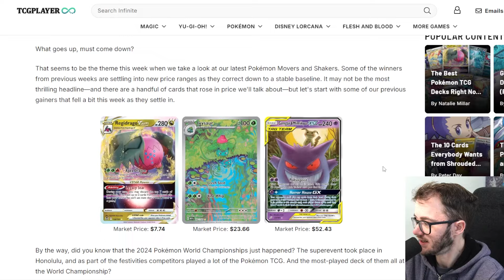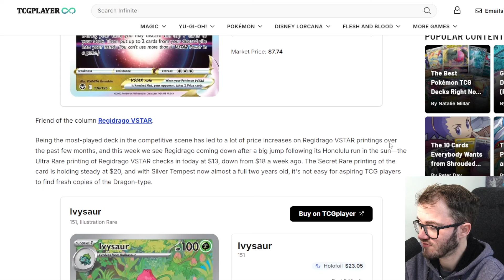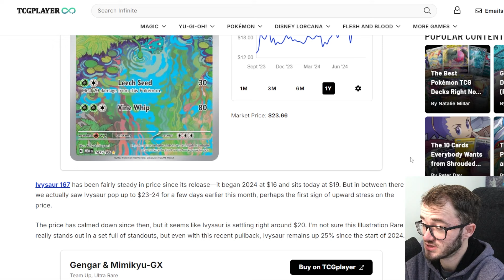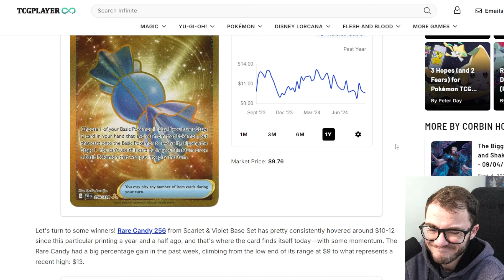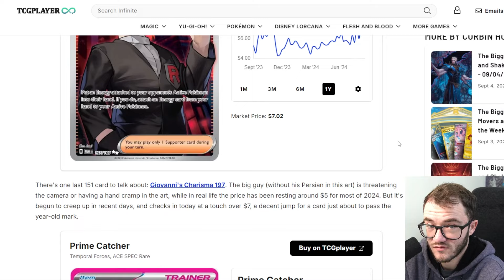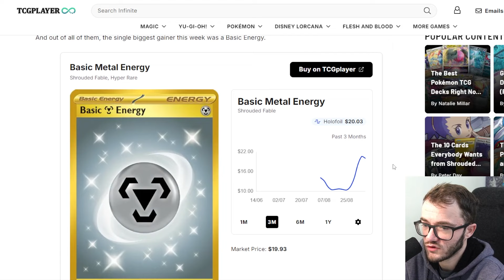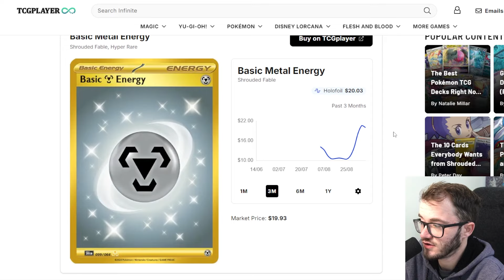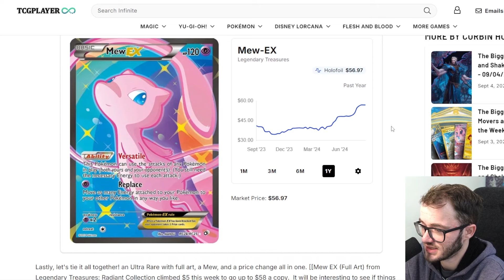CRAZY Pokemon Market Movers! Don't Miss Out On These!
SWINDON
SN2 9NX
UNITED KINGDOM